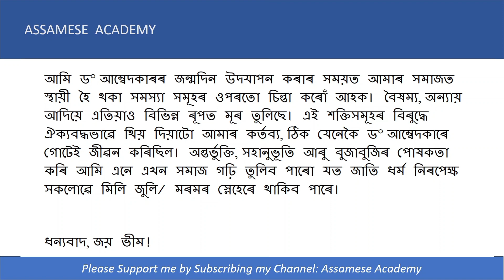14 April Birthday of Ambedkar | ড° বি আৰ আম্বেদকাৰৰ জন্মদিন | AmbedkarJayanti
14 April Birthday of Ambedkar | ড° বি আৰ আম্বেদকাৰৰ জন্মদিন | AmbedkarJayanti

Description
Join us in celebrating the birthday of Dr. B.R. Ambedkar on 14th April! 🎉

Dr. B.R. Ambedkar, a visionary leader, social reformer, and the principal architect of the Indian Constitution, was born on this day. Known for his relentless efforts towards social justice, equality, and upliftment of the marginalized, his legacy continues to inspire millions.

In this video, we delve into his life, achievements, and lasting impact on society.